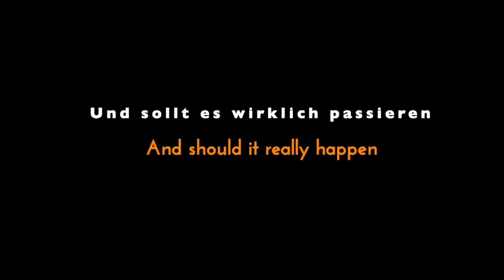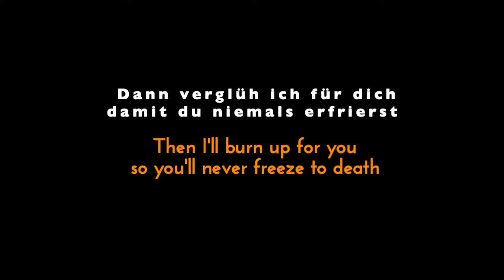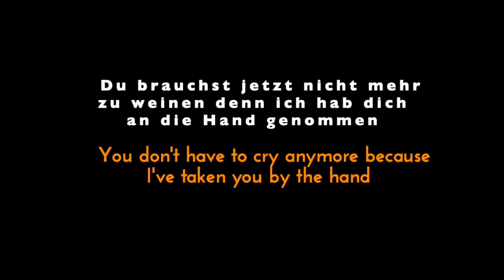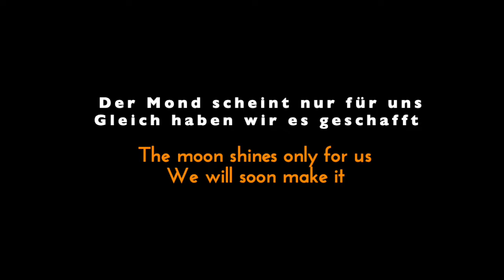Deichkind | Luftbahn | English Subtitles & Original Lyrics